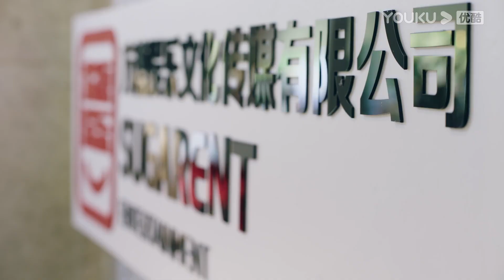霸總跟灰姑娘第一次一起過中秋，兩人在小賣部吃月餅，霸總卻感到久違的溫暖！ | 最動聽的事 IHearYou | 趙露思 王以綸